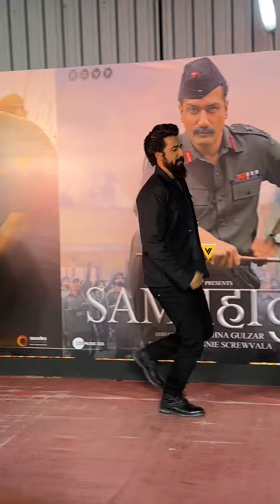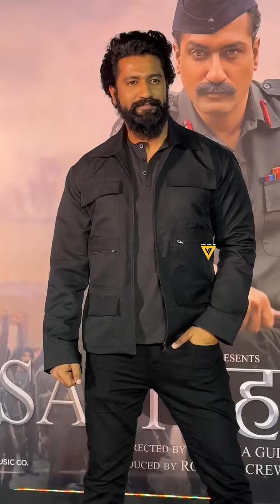Alia Bhatt Family & Shakti Kapoor Attend ANIMAL Special Screening at Jio BKC